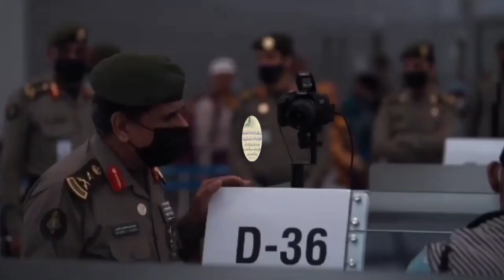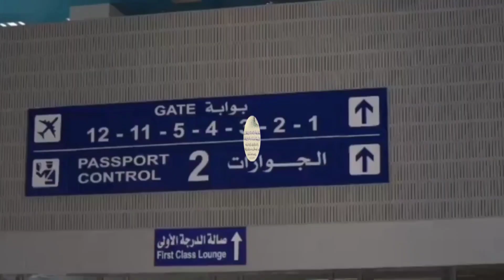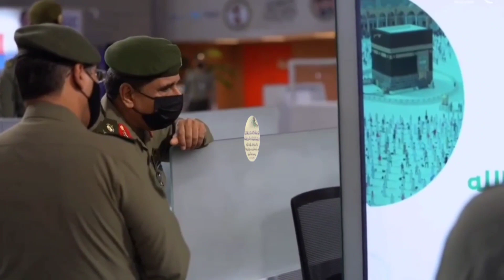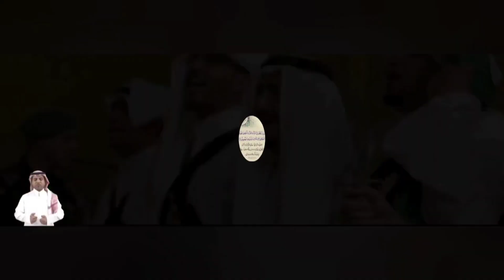Saudi news | Saudia news in Urdu Hindi | Weather | Hajj | Sirat.e.mustaqem Saudi News